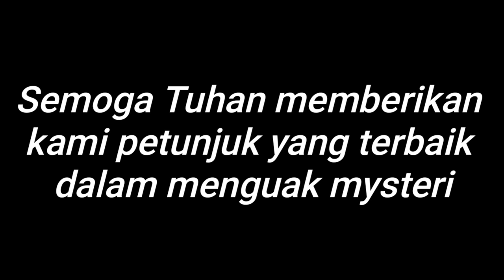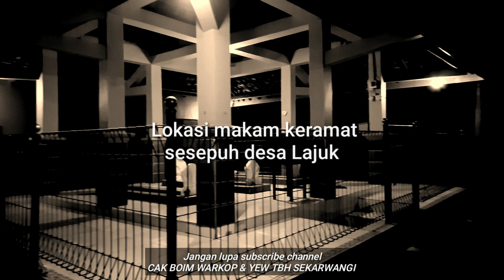Mistery jalan raya lajuk episode 1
yew tbh sekarwangi tidak pernah menduga bahwa tempat ini mempunyai teka teki mistery yang sangat mengerikan dan menurut guru saya disini ada satu-satunnya mahkluk yg paling mengerikan se'kabupaten Sidoarjo dan ia bisa disebut dengan Raja'nya para Jin Se'Kabupaten Sidoarjo lalu mengapa jarang yg mengetahui di media-media lain apakah tidak ada tindak keseriusan ataukah hanya sekedar ingin viral..

sedangkan disisi lain pula ada sebuah punden yg tidak terawat namun mengapa hanya para ulama nya saja dan tokoh sesepuh di desa saja yg di lestarikan ada apa punden Desa lajuk tidak terawat yg berada di tengah-tengah persawahan sebelah selatan jalan..

banyak yg mengirah di jalan raya desa lajuk ada sesosok arwah seorang wanita berwajah hancur yg gentayangan dan mengapa tidak langsung survey saja di mediatorkan dengan sesosok raja jin yg berada di situ dan mengapa hanya separuh-separuh dalam menguak mysteri dan rahasia tabir ghaib disini . .!

semoga kalian semua mendukung channel Yew tbh sekarwangi agar semakin berjaya,lebih akurat lebih baik lagi dalam merekam vidio dan lebih seru lagi di saat apload vidio lagi .  .